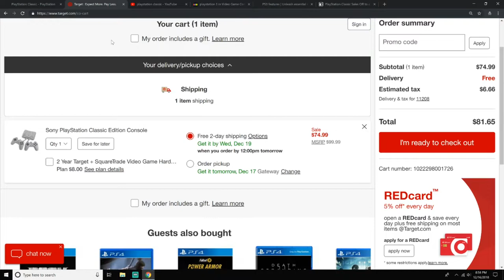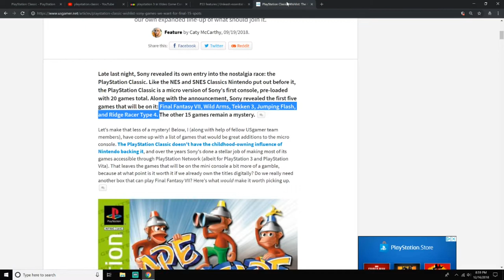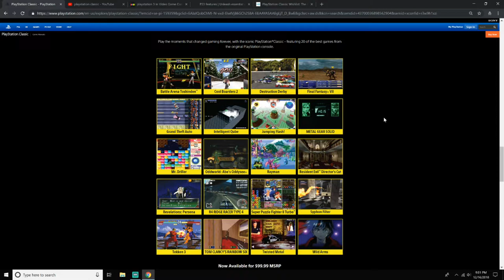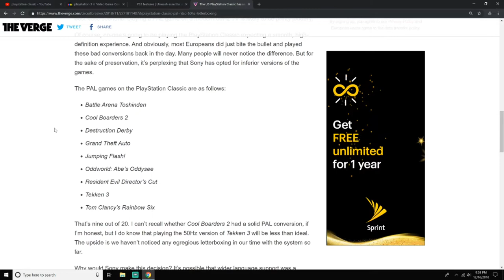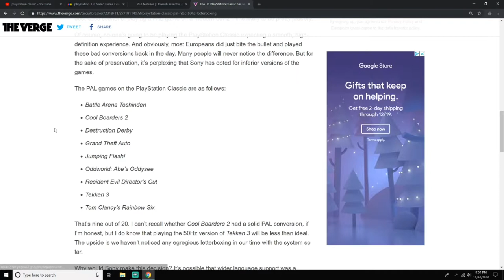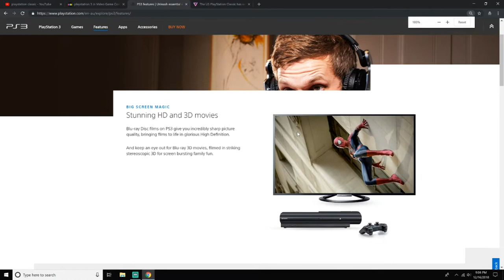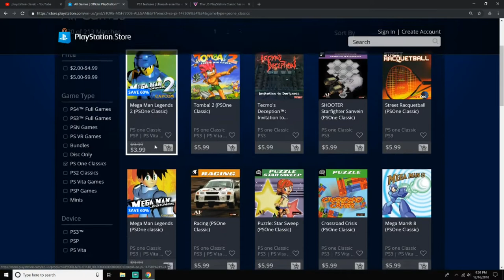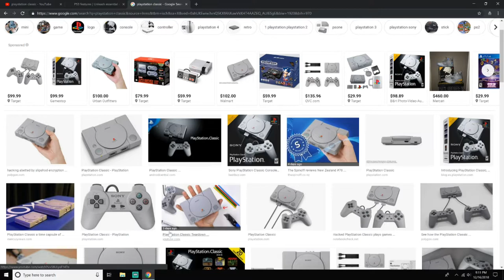MY PLAYSTATION CLASSIC IS BETTER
Although there are already tons of videos about the PS Classic out in the wild, I think my take on this whole fiasco has a unique twist to it. I know I am a bit late on this, but hopefully you'll enjoy your time watching!

**PLEASE LIKE & SUB IF YOU ENJOYED THE VIDEO**

Throw me a follow over there as well if you don't mind.

Any help is always appreciated and recognized.